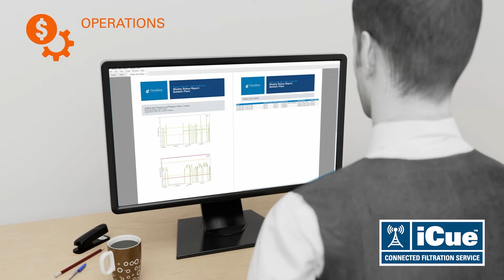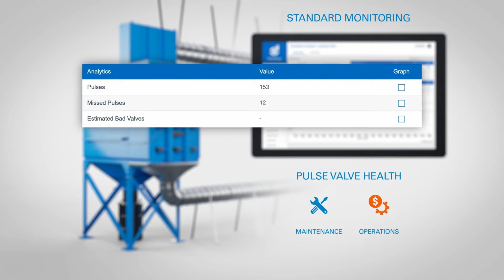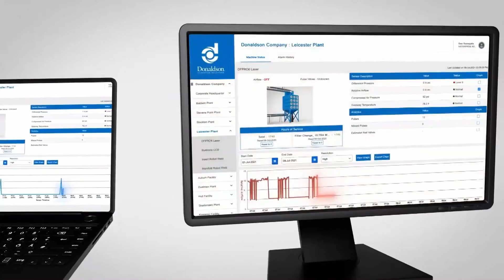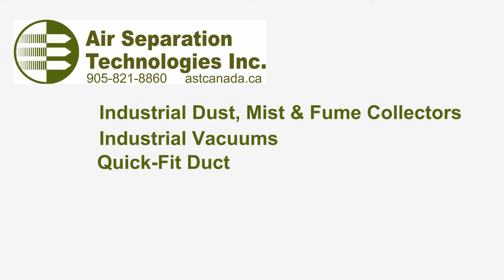Donaldson iCue Connected Filtration Service Standard & Optional Sensors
The Donaldson iCue Connected Filtration Service is available at AST Canada This video outlines the Standard and Optional Sensor Gateways available for the iCue Connected Service and how these data points can help you maintain your system better.